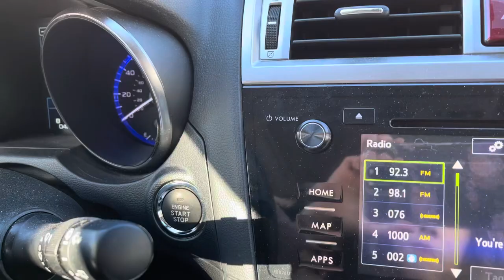Drivers License - Olivia Rodrigo - Cover Music Video (By Golden Retrievers)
Emmy and Ember the golden retrievers, made a cover music video to the song Drivers License by Olivia Rodrigo. We hope you enjoy, and share our first music video.